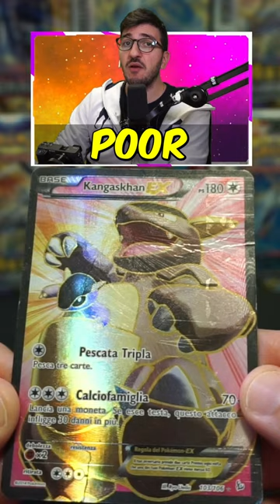COME RICONOSCERE i DIFETTI delle CARTE POKEMON